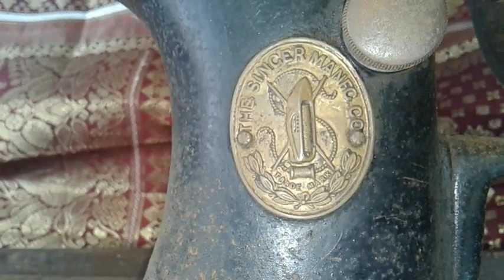Trade Mark Singer Sewing Machine | Antique singer sewing machine | Sri Lanka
Hello friends ...

Old Singer Sewing Machine Year 1950

Old singer sewing machine, Trade mark sewing machine, Naotunna multi channel, Sri lanka, Antique singer sewing machine, Old singer sewing machine models, Hand operated sewing maching,